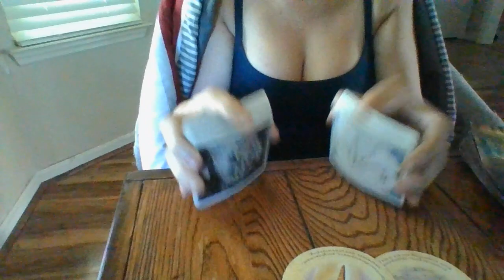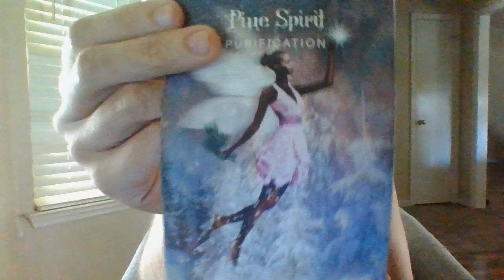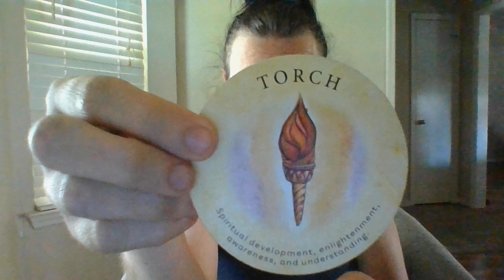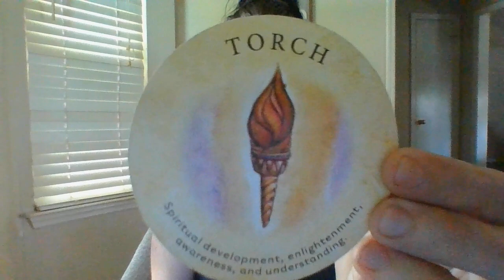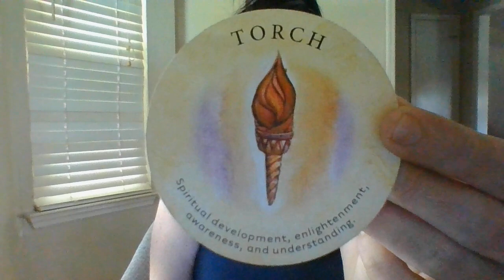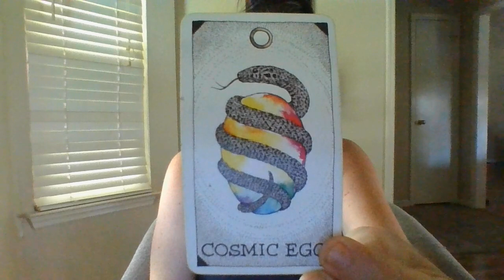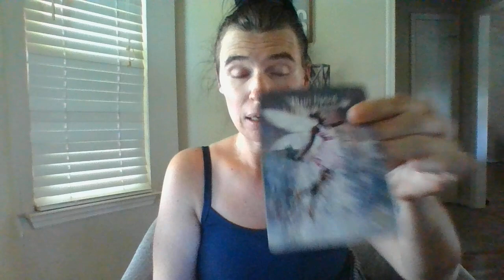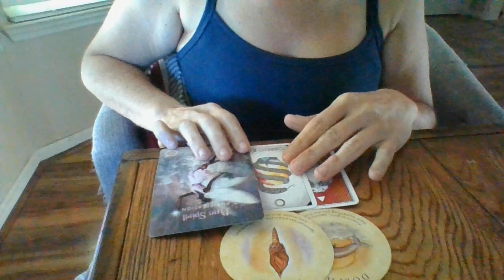CAPS- SEPT 22- SPIRITUAL AWAKENING!